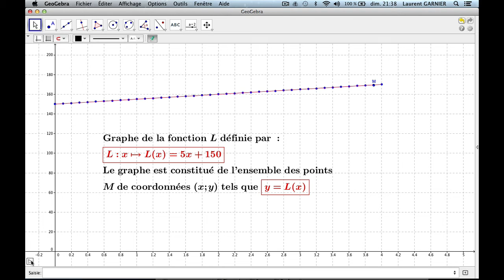Notion de fonction : épisode 3 (fonction affine)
Niveau : 4ème et plus (système scolaire français)
Pré-requis : repérage à l'aide des coordonnées (abscisse, ordonnée)

Construction du graphe à l'aide de la relation fondamentale
y = f(x) avec ici y = L(x) et L(x) = 5x + 150